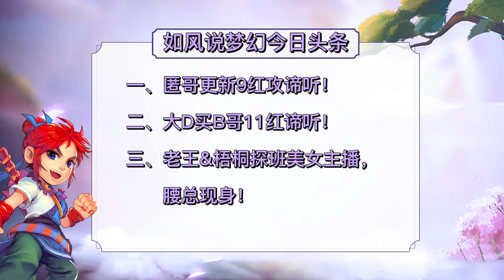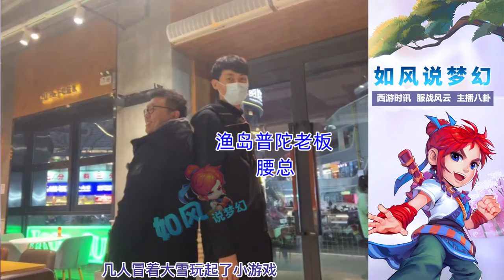梦幻西游：杨洋更新9红攻谛听，老王和梧桐探班美女主播！